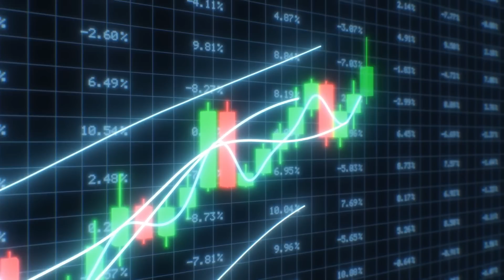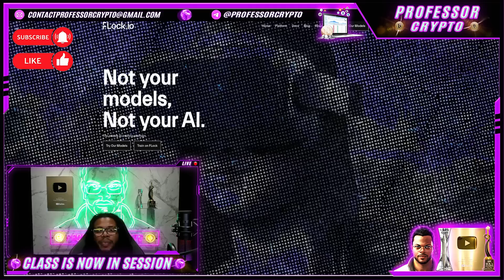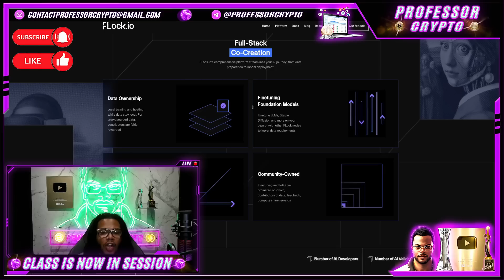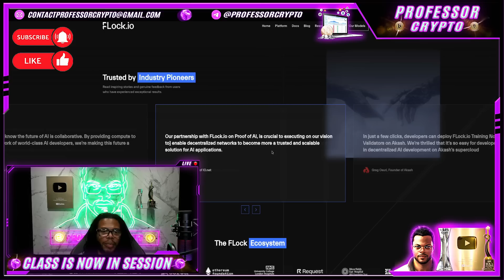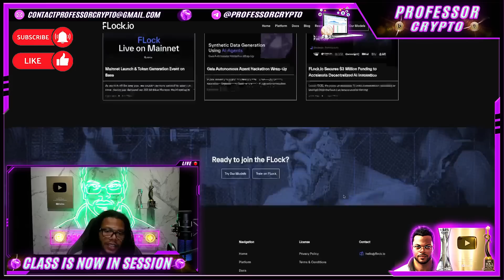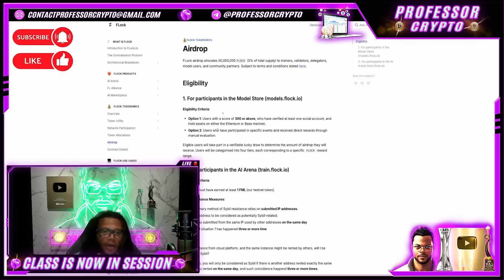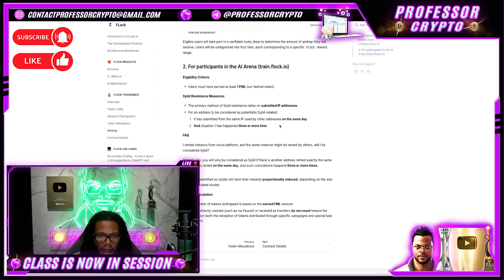🔥 CRYPTO CLASS: FLOCK | PRIVATE AI TRAINING PLATFORM | LOCAL DATA | COLLABORATIVE | DECENTRALIZED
In this video, we are proud to introduce FLOCK.

"FLock.io seeks to decentralise training and value alignment. We ensure that AI objectives match the public’s ethics and societal aims, that decision-making falls to communities, and that usefulness is a top priority.

FLock knocks down barriers impeding participation in the ecosystem. We allow developers to provide models, data, or compute in a modular way. The result: a plethora of fit-for-purpose models created by, for, and under the stewardship of the communities.

Our incentivised platform democratises AI agent training, fine-tuning and inferencing. It halts user data collection, and enables equitable distribution of rewards and widespread governance.

Leveraging blockchain technology and AI, FLock provides a powerful environment for dealing with large datasets."